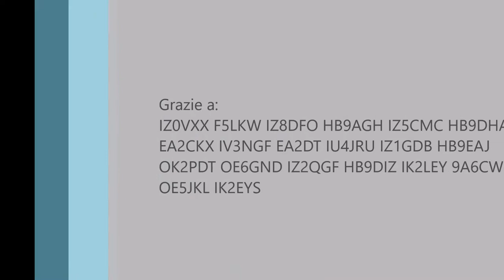IER075 Monte S.Antonio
SOTA QRP IZ4VQS